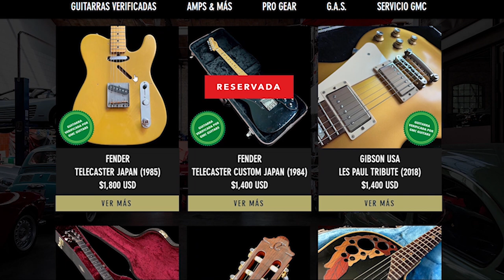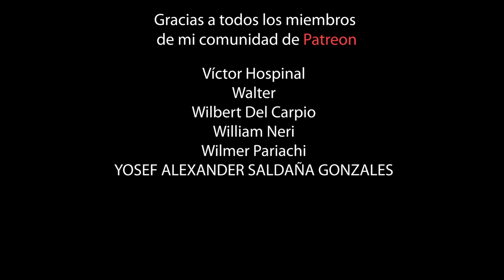The War On Drugs - I Don't Live Here Anymore (Daniel Flores Guitar Remix)